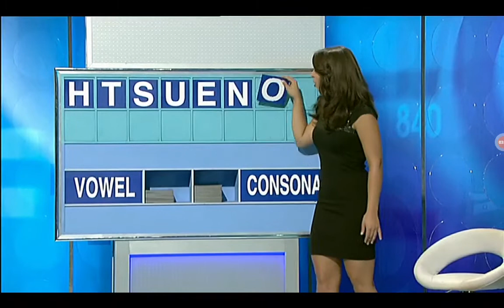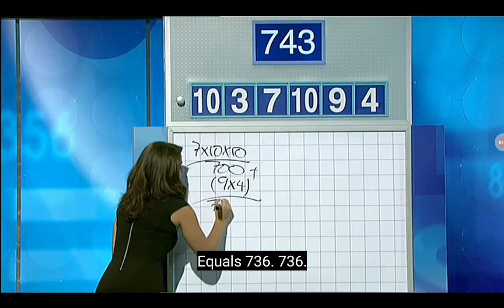Letters And Numbers - Season 5 Episode 78 - (Part 1)